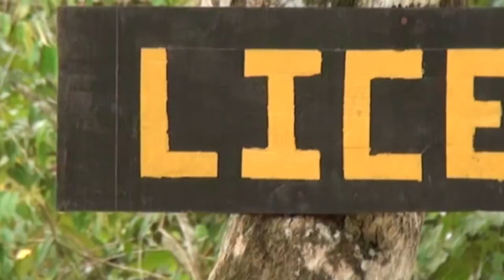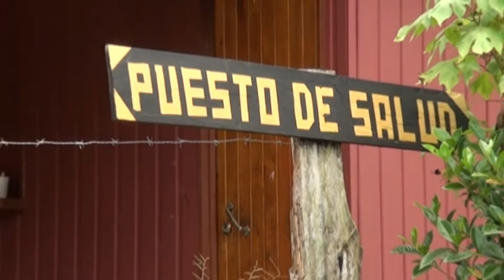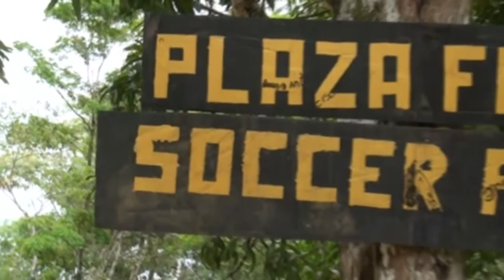Fomentan rescate cultural de territorios indígenas del Sur